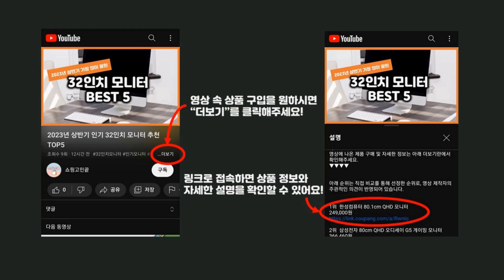2024년 가성비 쭈꾸미낚시대 추천 TOP5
2024년 하반기 가성비 쭈꾸미낚시대 추천 TOP5을 소개합니다.

♥5위   바낙스 이카마스터 쭈꾸미 갑오징어 낚시대 로드 2TOP 쭈갑대  [  68,000원  ]

♥4위   디그라블 쭈꾸미 낚시대 쭈갑로드 심해 제주 갑오징어 로드 갑오징어낚시대  [  199,000원  ]

♥3위   시마운트 쭈꾸미 낚시세트 옥토페스타+베이트릴 세트 낚시대  [  58,500원  ]

♥2위   아스펜 쭈갑 전용 선상 루어 낚시대 다코마스터 155  [  25,420원  ]

♥1위   튼짱 쭈꾸미 갑오징어 선상 루어낚시대 B-150ML  [  24,500원  ]